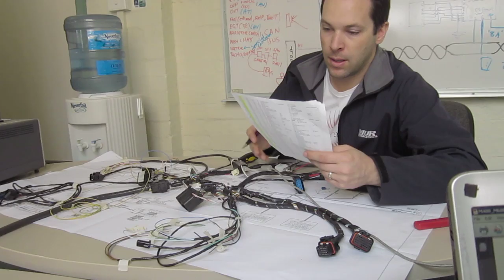MVI 0153 Loom3